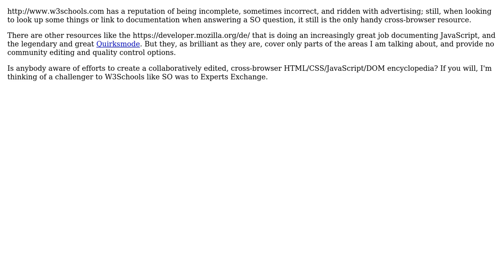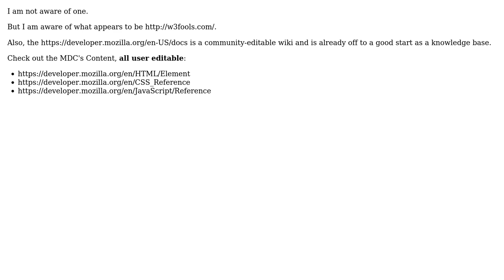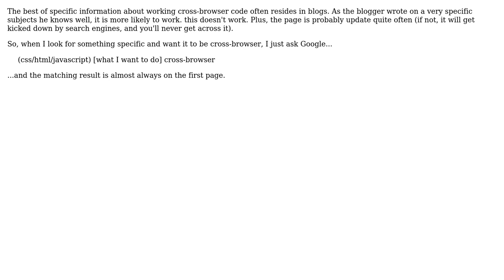Software Engineering: Are there efforts to build a collaboratively edited HTML/JS/DOM reference?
With thanks & praise to God, and with thanks to the many people who have made this project possible! | Content (except music & images) licensed under CC BY-SA | Music | Images & others | With thanks to user zuallauz user quentin-starin user Pekka user Mike Gossmann user Mathieu Rodic user gnat user Dori and the Stack Exchange Network Trademarks are property of their respective owners. You are responsible for your own actions.